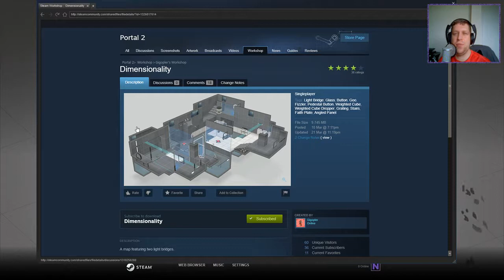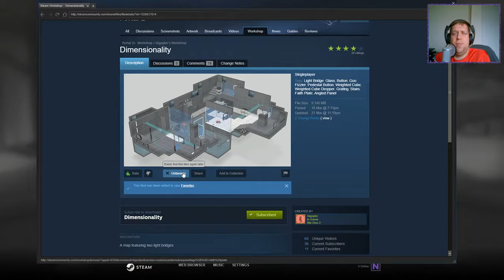[Portal 2] "Dimensionality" by Gigopler